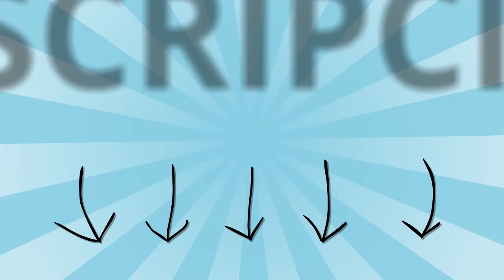Descargar Libros Artes Marciales Pdf Gratis - Cómo Descargar Libros De Artes Marciales Pdf [Gratis]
Descarga gratis 2 títulos de leyenda de las artes marciales

descargar libros artes marciales pdf gratis - Cómo descargar cualquier libro gratis en tu Smartphone
 Como Aprender Artes Marciales En Casa Paso A Paso Loliasian loliasian
Libros de artes descargar libros artes marciales pdf gratis artes y oficios pdf
 2019 - Como descargar libros en pdf
El libro negro de los secretos del entrenamiento pdf gratis es uno de los libros de ccc revisados aquí
 2010 - Read story El libro negro de los secretos del entrenamiento by zimbal with 5207 reads
 Compra Libros de Artes marciales a precios bajos en Amazon

 2020 - Solved: ✅ Descargar el libro negro del entrenamiento